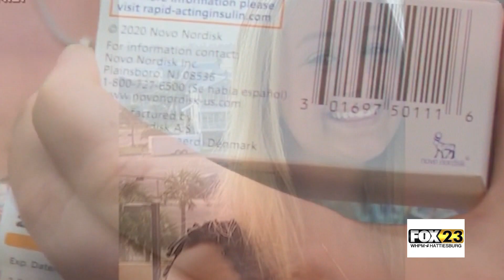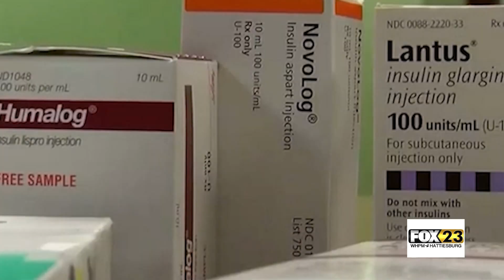Insulin Prices To Drop - Quentis Jones